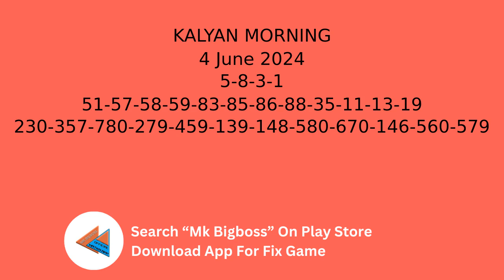4 June 2024 Kalyan morning mein kya aaega | Kalyan morning close | Kalyan morning today